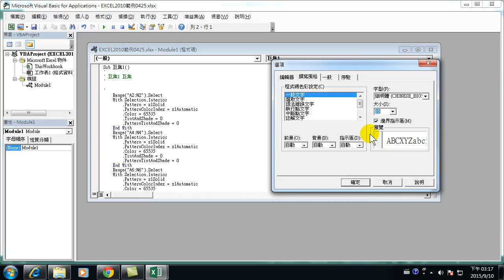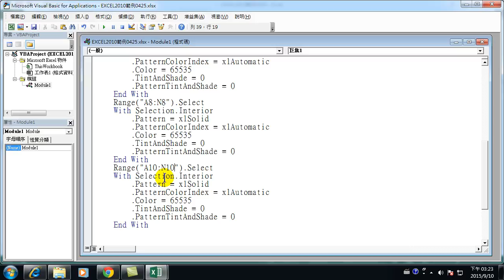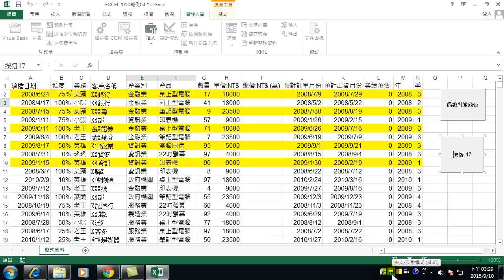20.VBA的程式碼說明(Excel 2013 讓數字會說話的密秘武器)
利用Excel軟體，讓數字會說話的密秘武器，由孫在陽老師主講， ．若您有任何問題，或需要講義，請來信索取。